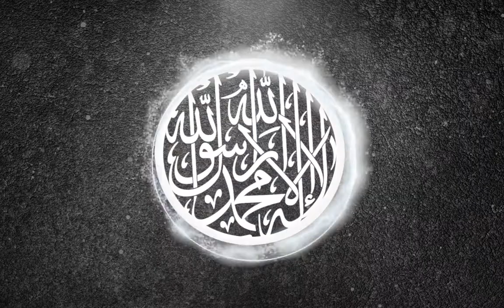LA ILAHA ILLALLAH, MUHAMMADAR RASULULLAH | لا إله إلا الله محمد رسول الله | Islamic no copyright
لا إله إلا الله، محمدا رسول الله
LA ILAHA ILLALLAH, MUHAMMADAR RASULULLAH
Islamic video background no copyright | free footage | Islamic footage no copyright
no copyright video background, free stock videos for commercial use
Motion Graphics,
Background,
animation,
Download,
Also, you can get here free Islamic video templates, Arabic animation video footage, Islamic motion background,4k Islamic Viuto footage, Islamic motion background, 4k Islamic animation, Muslim videos, short nature videos.